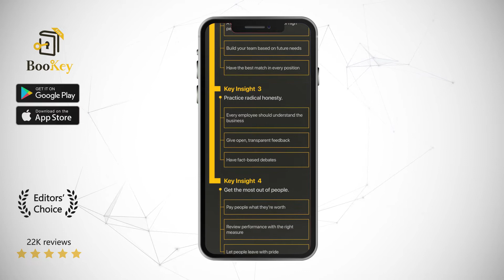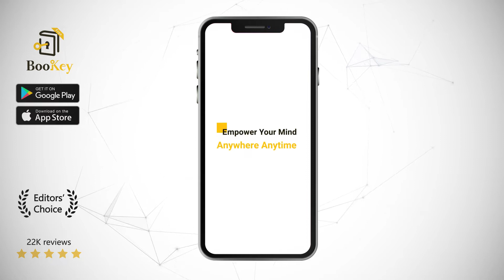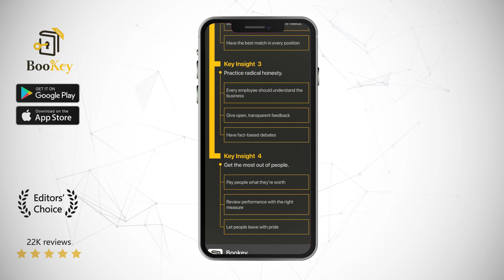Powerful Book Summary By Patty McCord Building a Culture of Freedom and Responsibility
Many would say that it is difficult to build a good corporate culture. Netflix, however, has done an extraordinary job creating its culture, and many companies in Silicon Valley have followed its example. So, what is it about the Netflix culture that makes it so unique? This book examines the key features of the Netflix culture and introduces its revolutionary approaches to building it. Whether you are a business owner or a team leader, this book will surely offer inspiration that can help you build your high-performance team.

This book’s author is Patty McCord, who served as the chief talent officer at Netflix. Besides Netflix, she also worked for several other renowned companies, including Borland Software and Pure Atria Software. During her time at Netflix, McCord came up with many innovative concepts, made radical changes in its rules, and helped build its core cultural framework. Currently, she coaches and advises companies and entrepreneurs to become excellent team leaders, create their own culture, and build high-performance teams.